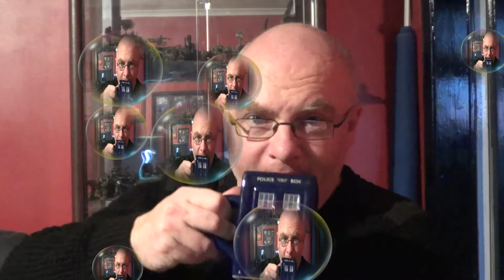Happy New Year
A very quick video to wish everyone a very happy new year.

Plus if you donate, you will be credited as a Producer of The Spydahs Web. Thank you